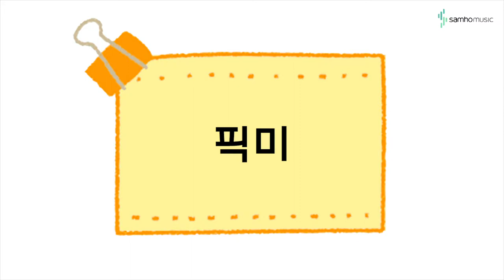캔디팡팡 바이엘3권 P65 '픽미' (조희순교수 joy쌤)